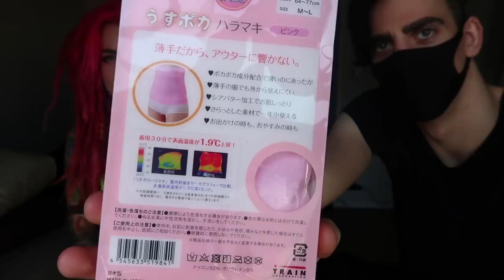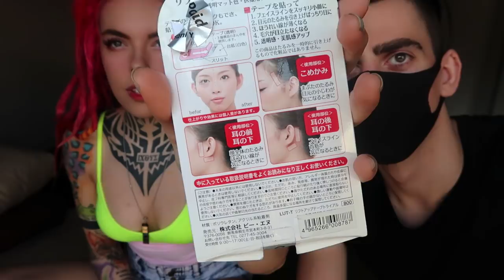Testing out CRAZY Japanese Beauty Products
I Tried and Tested Crazy and Weird Japanese Beauty Products and Gadgets from the store Donki! Do they work or do they fail? Watch to find out!
Thank you to Haptic for helping me